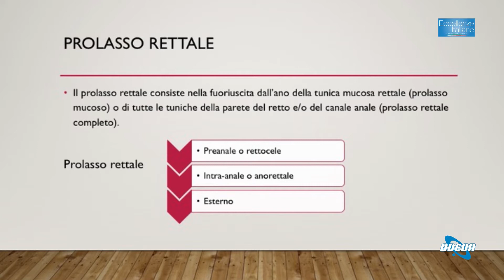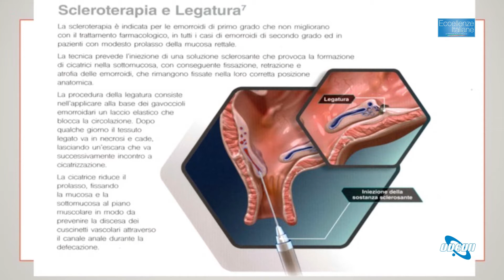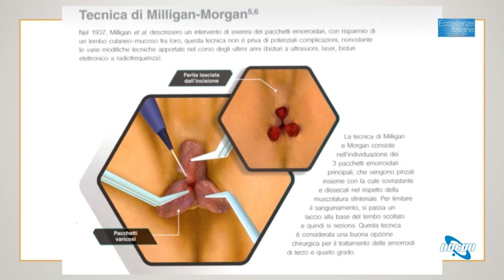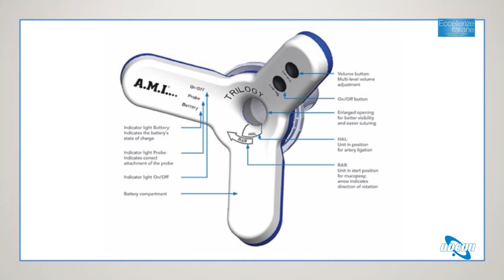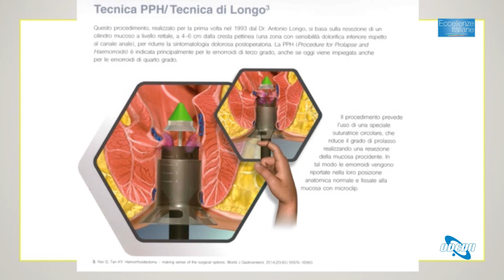Dott.ssa Rosalba Ceraolo - Chirurgia per prolassi ed emorroidi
In questa puntata di Eccellenze Italiane dedicata alla medicina, la dottoressa Rosalba Ceraolo parla di prolassi ed emorroidi. Spiega come vengono diagnosticati i prolassi, distinguendoli dalle emorroidi, e discute i diversi trattamenti chirurgici disponibili. Tra i trattamenti menzionati vi sono la tecnica della sterilizzazione per il prolasso mucoso e la tecnica Longo per il prolasso rettale completo. Viene poi descritta la tecnica del trilogie, utilizzata per il prolasso mucoso e le emorroidi di secondo e terzo grado. La dottoressa sottolinea i vantaggi della tecnica del trilogie in termini di minori complicazioni e tempi di recupero più brevi rispetto ad altri interventi chirurgici.